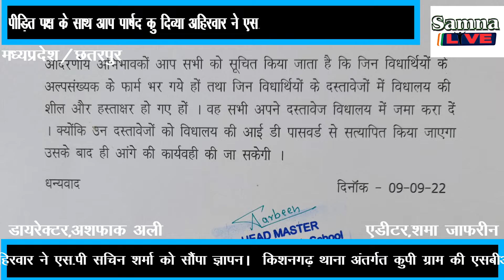कियोस्क संचालक एवं शाखा प्रबंधक ने हड़पे पीडि़त परिवार से 52 हजार रुपये।by(samna live)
कियोस्क संचालक एवं शाखा प्रबंधक ने हड़पे पीडि़त परिवार से 52 हजार रुपये। पीडि़त पक्ष के साथ आप पार्षद कु दिव्या अहिरवार ने एस.पी सचिन शर्मा को सौंपा ज्ञापन।  किशनगढ़ थाना अंतर्गत कुपी ग्राम की एसबीआई कियोस्क के संचालक और शाखा प्रबंघक, बिजवर की मिलीभगत से कुपी ग्राम की अनुसूचित जाति की 85 वर्षीय भूरिया अहिरवार ने उसके मृत पति के खाते से 52 हजार की राशि गबन के आरोप लगाए है, साथ ही पीडि़ता का कहना है कि वह पिछले 2 साल से परेशान हो रही है लेकिन गबनकर्ता सत्ता पक्ष भाजपा का बड़ा नेता है इसलिए उसे न्याय नहीं मिल पा रहा है। आज पीडि़ता के पक्ष में आम आदमी पार्टी की बिजावर नगर परिषद से पार्षद कुमारी दिव्या अहिरवार ने जिला मुख्यालय पहुँच पुलिस अधीक्षक सचिन शर्मा को ज्ञापन सौंपा है। आप पार्षद कु. दिव्या अहिरवार ने सत्ता पक्ष पर आरोप लगते हुए कहा कि हर कही भाजपा के नेता कमजोर लोगो को दबाते लूटते नजर आ रहे है।{ ख़बरें जो आपको सीधे जोड़ती है हम से जिनका आपकी जिंदगी पर होता है सीधा असर खबरों की सीधी पडी तस्वीर बिना बदले बिना डरे जज़्बा सच का लिये , सच दिखाते है अगर आप हमारे बारे में अधिक जानना चाहते हैं तो कृपया हमारी वेबशसाइट देखें धन्यवाद }